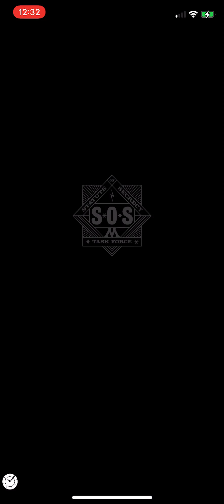Magizoologist vs Ancient Ukranian Ironbelly